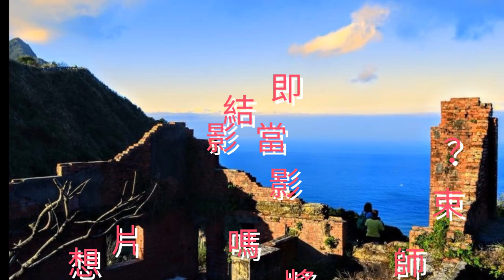Alice 的攝影作品欣賞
優質作品值得一看再看